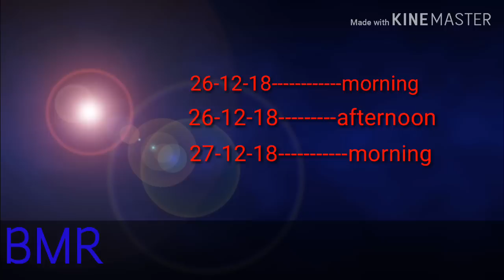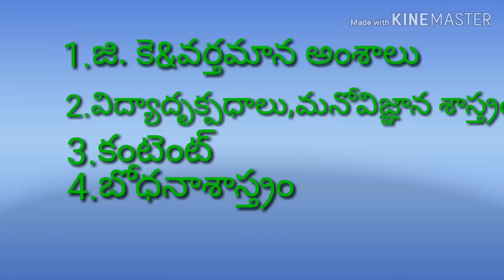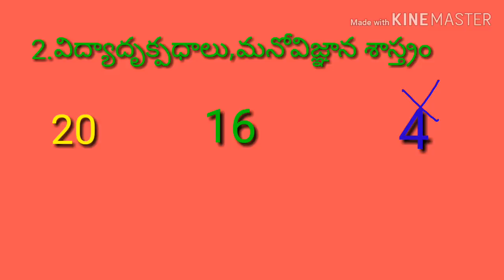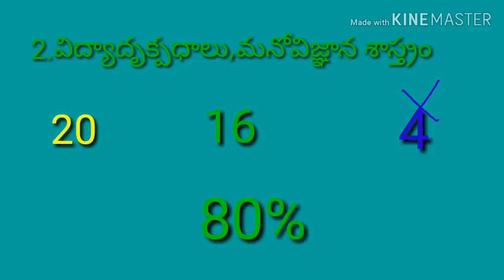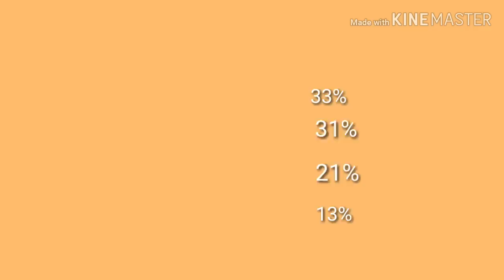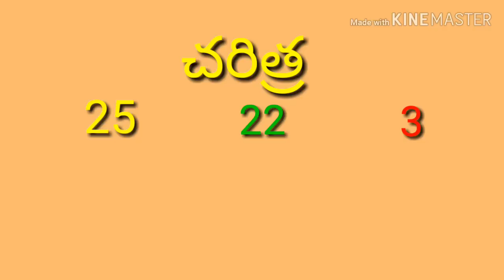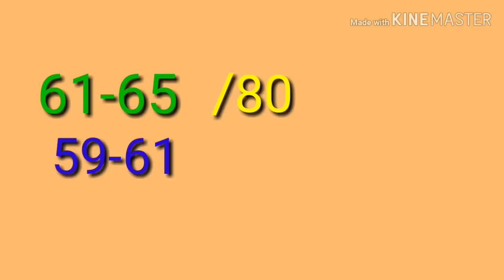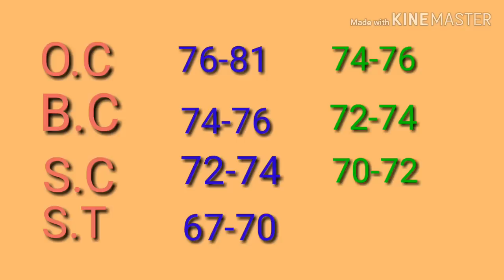DSC2018 CUTOFF (school assistant social studies)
dsc 2018 school assistant social studies cutoff